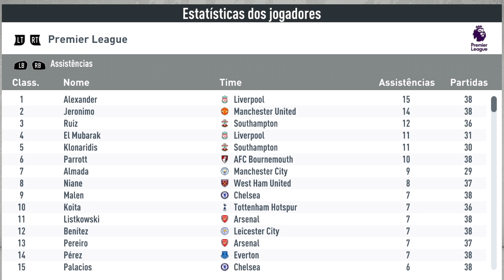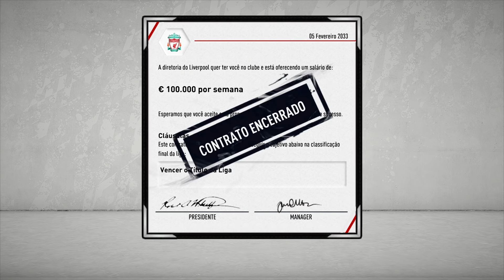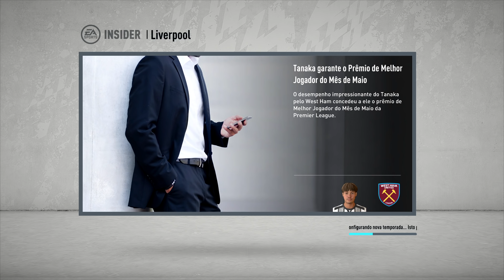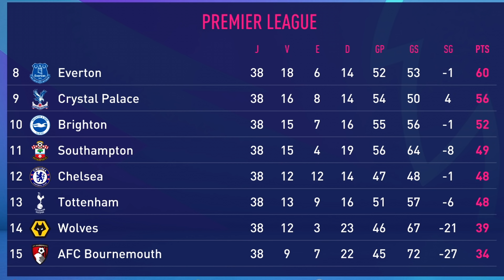O FINAL: MELHOR LIVERPOOL DA HISTÓRIA?! | Mini Carreira Liverpool | FIFA 20 | #09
Ganhar TODOS OS TÍTULOS POSSÍVEIS não é pra qualquer um. Formamos o MELHOR LIVERPOOL DA HISTÓRIA? Episódio 09 da Mini Carreira com o Liverpool no FIFA 20!

🌐 Episódio da série de MiniCarreira com o Liverpool no FIFA20 .